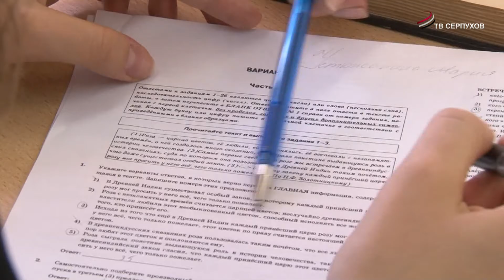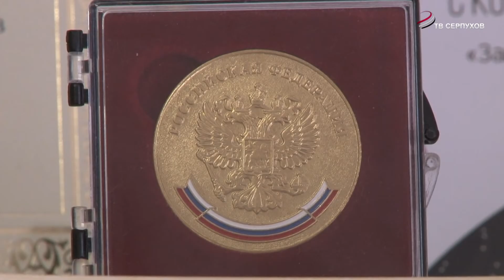14 выпускников Серпухова написали ЕГЭ по русскому языку на 100 баллов